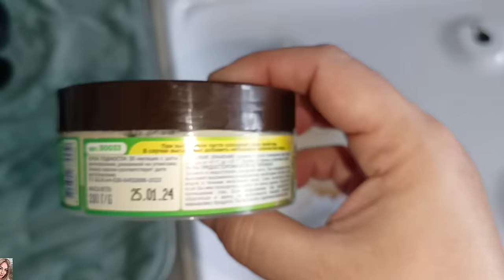❤️ FABERLIC - ТЕСТИРУЕМ НОВИНКИ 6 КАТАЛОГА / ЧИСТЯЩАЯ МУСС - ПАСТА SOO-YUN / СЕРИЯ SAMBA 💃🏼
ВСЕМ ПРИВЕТ!!!
В этом видео вместе с вами протестируем новинки 6 каталога, серия Samba del Rio, укрепляющий крем для бюста Expert , чистящая мусс-паста Soo-Yun и многое другое!